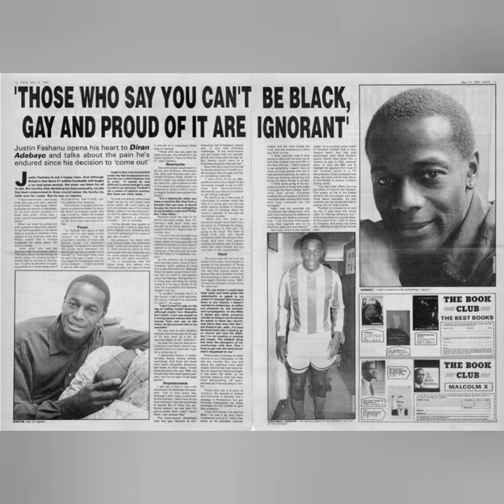Justin Fashanu: The Black Gay Soccer Star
Welcome to the Black Gay History Channel! Forbidden Games is the 2017 documentary that tells the story of Justin Fashanu, the world's first black and gay soccer star